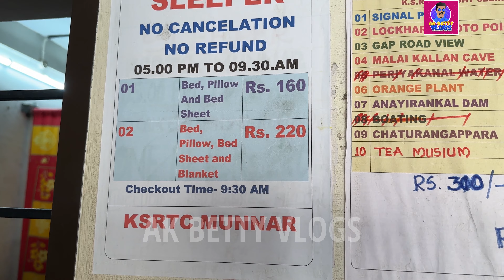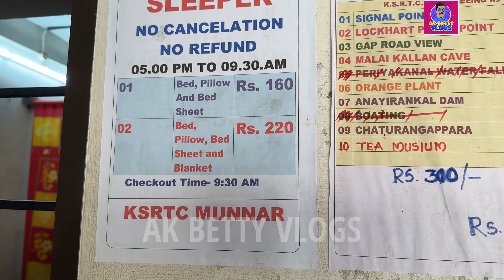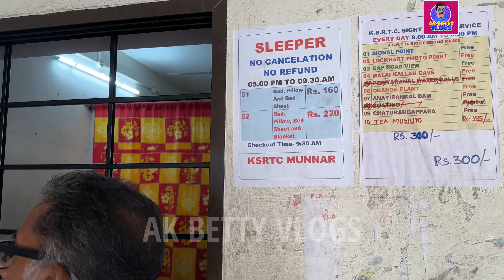മൂന്നാറിൽ ചെലവ് ചുരുക്കി എങ്ങനെ കറങ്ങാം അതും നമ്മുടെ സ്വന്തം ആനവണ്ടിയിൽ....PART-1